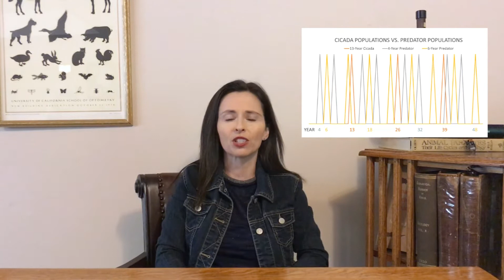Screaming Inside Our Hearts: The acoustics, mathematics, and antibiotic ingenuity of cicadas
While my career as an "ASMR-tist" probably is probably going to fail, cicadas are an acoustic success. Not just crazy-looking bugs that invade our yards every year or 17, cicadas are giving hints to scientists and engineers on everything from efficient audio projection to innovative bacterial protection. Come down the (science) rabbit hole with me to see why.

Attribution:
Special thanks to David Marshall at insectsingers.com for allowing me the use of their clips of megatibicen pronotalis walkeri (used in the section on constructive interference) and neotibicen latifasciatus (used in the background towards the end of the video).

Other cicada audio have either been released to public domain or are my personal recordings from Sulphur, Oklahoma (July 2018) and Dayton, Ohio (May 2017).

Sources:
Secrets of the cicada's sound:

What's the difference between the 13-year and 17-year cicada?

Gould, Stephen Jay. (1992). Ever Since Darwin: Reflections in Natural History. W. W. Norton & Company.